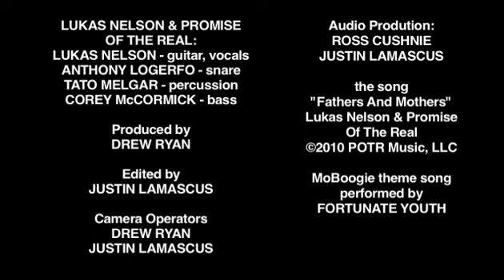LUKAS NELSON AND PROMISE OF THE REAL "Fathers And Mothers" - stripped down session @ MoBoogie Loft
Lukas Nelson & Promise Of The Real perform an acoustic version of "Fathers And Mothers" from their self-titled album at the MoBoogie Loft in Denver.